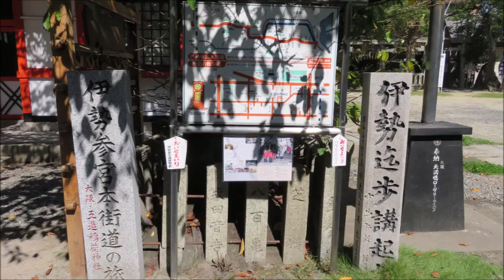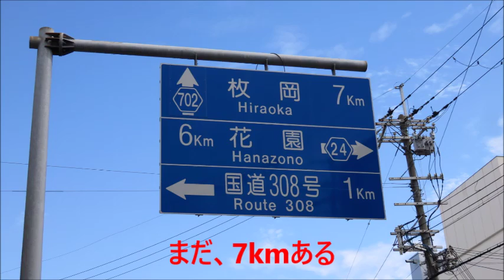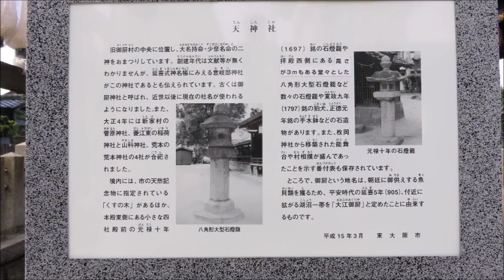20161007河内平野横断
近鉄・上本町を起点に、玉造稲荷神社、八阪神社、深江稲荷神社、天神社、中環、花園、外環、近鉄・額田の約16km。
伊勢本街道といわれ、大阪、暗峠、奈良、桜井、榛原、室生、伊勢へと向かい160kmあるそうな。大阪市内に暗峠の道標、ありました。
上りも下りもなく、ひたすら東に向って歩くのですが、まだまだ暑い10月でした。